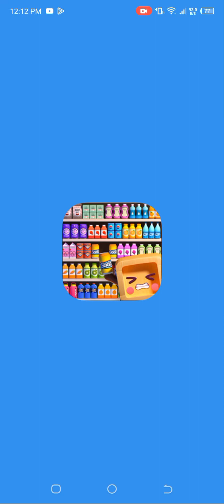MIND CRUSH GOODS SORT (LEVEL 1-8) FUN MOBILE GAMES | ADELFA ARGAL MIX TV